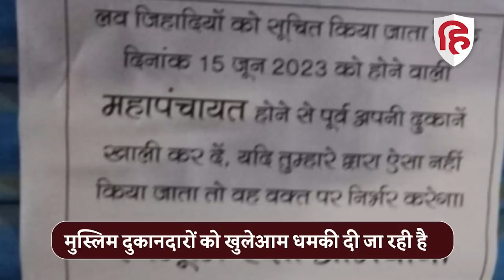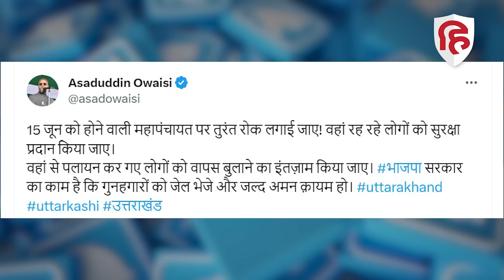Uttarkashi Love Jihad News: 15 June को Hindu Mahapanchayat से पहले क्यों पलायन कर रहे Muslims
उत्तराखंड का उत्तरकाशी शहर इन दिनों खूब चर्चा में है,  लव जिहाद के कुछ मामले सामने आने के बाद स्थानीय लोग मुस्लिमों के खिलाफ सड़क पर उतर आए हैं. एक वर्ग यहां के मुसलमानों को इलाका छोड़ देने की धमकी दे रहा है. मीडिया रिपोर्ट के मुताबिक, कुछ बाजारों में मुस्लिमों ने अपनी दुकानें खाली भी कर दी हैं. सोशल मीडिया पर ऐसे कई वीडियो वायरल हैं जिनमें देखा जा सकता है कि कई आपत्तिजनक पैम्फलेट लगाए गए हैं और दुकानों को चिह्नित भी किया गया है. देवभूमि रक्षा अभियान नाम के एक संगठन की ओर से उत्तरकाशी के पुरोला में पोस्टर लगाए गए हैं. इनमें लिखा गया है, 'सभी लव जिहादियों को सूचित किया जाता है कि 15 जून को महापंचायत होने से पहले-पहले अपनी दुकानों को खाली कर दें.' उत्तराखंड के मुख्यमंत्री पुष्कर सिंह धामी ने भी कहा है कि लव और लैंड जिहाद को बर्दाश्त नहीं किया जाएगा.